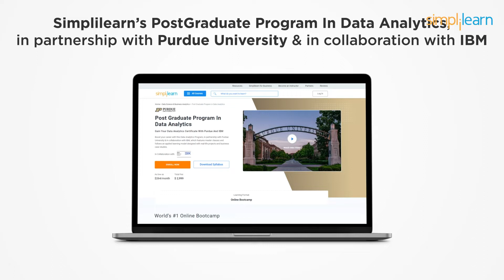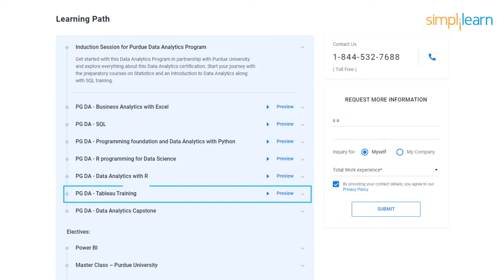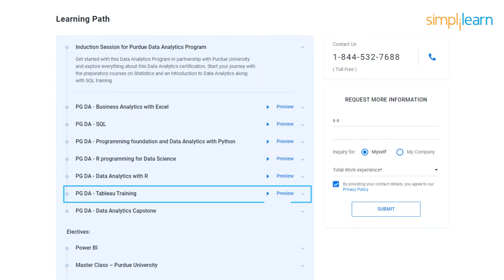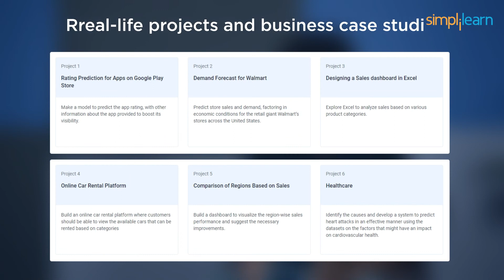Post Graduate Program In Data Analytics By Simplilearn In Partnership With Purdue University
🔥IITK - Professional Certificate Course in Data Analytics and Generative AI (India Only)
🔥Post Graduate Program in Data Analytics, delivered by Simplilearn in collaboration with Purdue University
🔥Professional Certificate in Data Science and Generative AI, delivered by Simplilearn in collaboration with Purdue University

Elevate your career with our Data Analytics Program, offered in partnership with Purdue University and in collaboration with IBM. This program is designed for working professionals of all backgrounds, requiring no prior programming knowledge. Through master classes, real-life projects, and business case studies, you'll delve into data analysis, visualization, regression techniques, and supervised learning. Benefit from live sessions with industry practitioners and gain practical skills to excel in the field of data analytics. Enroll now and unlock your professional potential!

✅ Key Features

- 8X higher live interaction in live online classes by industry experts
- Masterclasses delivered by Industry Experts and IBM experts

✅ Skills Covered

- Data Analytics
- Supervised Learning